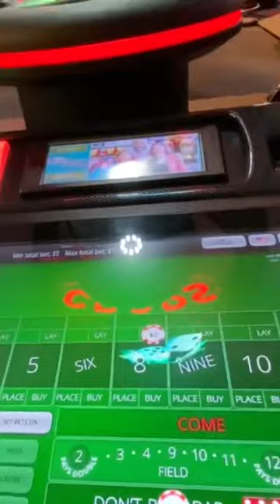This Is Not How You Want Your Bubble Craps Session To Begin | Link To Full Video In Comments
I played $5 min bet bubble craps for the first time and this is how my session started.

We have almost 200 videos on our channel featuring most of your favorite casino games and strategies!